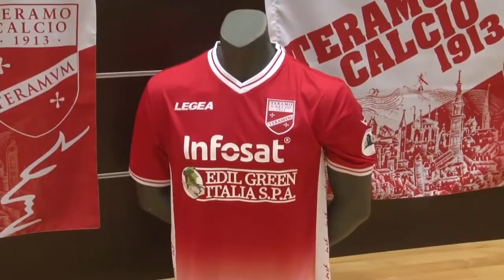Teramo in ansia. Venerdì c’è la Covisoc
Nessuna novità nelle ultime ore in casa Teramo. Il rinvio della decisione sull’istanza di sblocco di Davide Ciaccia, rimanda la questione più in là ma venerdì c’è la pronuncia Covisoc sulla domanda di iscrizione al prossimo campionato